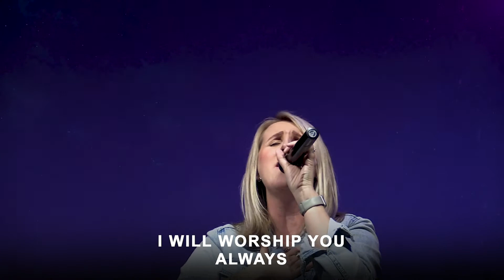Fill This Place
Fill This Place- Ringgold Worship & One Collective Worship Cover

Fill This Place, Red Rock Worship
CCLI #: 7035223

To learn more about Ringgold Church, visit us online at ringgoldchurch.com